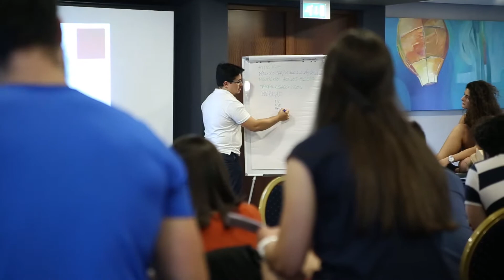Cadeias Musculares e Miofasciais - o curso | Bwizer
Garantir resultados na causa da lesão é o grande objetivo de "Cadeias Musculares e Miofasciais". Fundamenta-se na evidência mais atual para um conhecimento profundo das cadeias e restrições miofasciais que condicionam o movimento, ao mesmo tempo que propõe um raciocínio clínico integrado com a terapia manual, exercício e neurociência, em áreas tão distintas como desporto, neurologia, músculo-esquelética, respiratória e visceral.